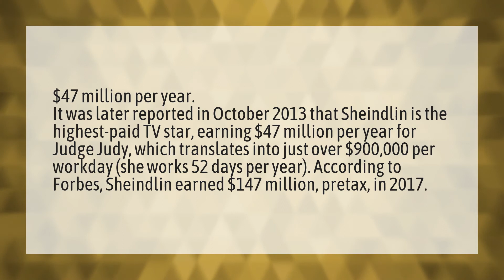What's Judge Judy's salary?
Judge Judy Full Episodes 2020 • What's Judge Judy's salary?